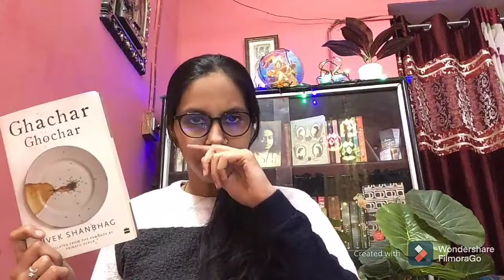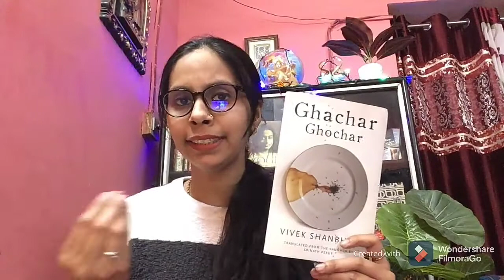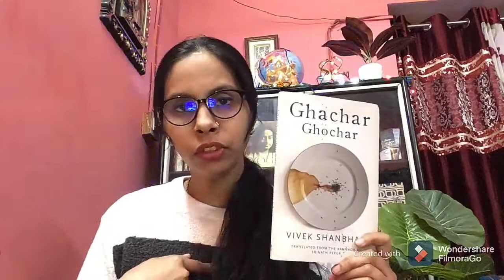Ghachar Ghochar by Vivek Shanbhag/short summary of Ghachar Ghochar by Vivek Shanbhag/must read book.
Hello friends,
In this video I have discussed about the book 📚 by Vivek Shanbhag - Ghachar Ghochar.
There is a short summary of this book in this video.

Please comment if you liked my review and let me know if you have read the book. you liked it or not?

Ruchi
Ruchi's Library